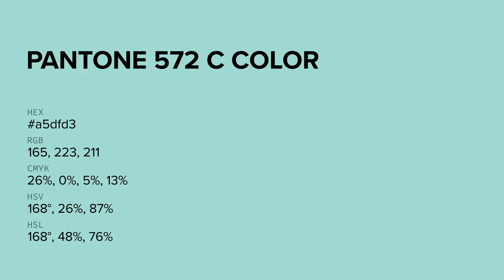color a5dfd3 hex color - Green color - Warm color a5dfd3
What color is ? a5dfd3 hex color - Green color - Warm color a5dfd3

Hex a5dfd3 Color Code is also known as color.

Hex a5dfd3 Color code in RGB color code model is created after adding 64.71% red color, 87.45% green color and 82.75% blue color.
Hex a5dfd3 Color code in CMYK color (process color) code model is generated after subtraction of 26% cyan, 0% magenta, 5% yellow and 12% black.